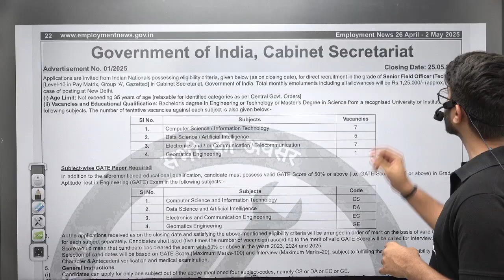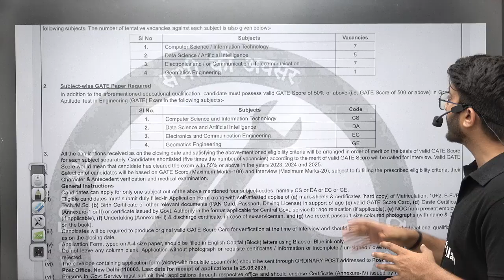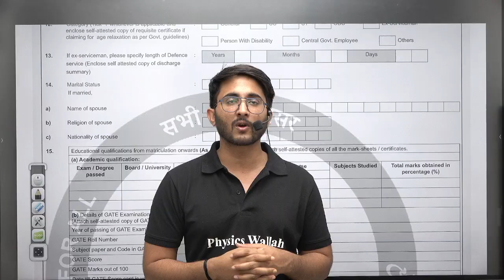CABINET Secretariat (Govt of India) Recruitment 2025 | Senior Field Officer Post | Complete Details